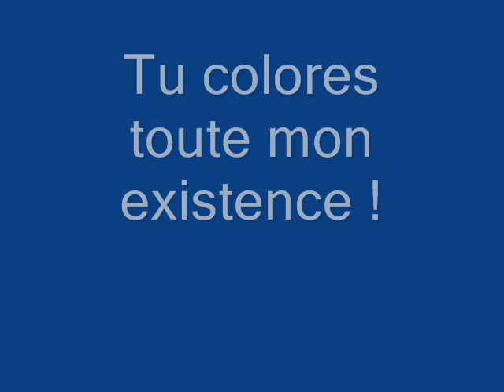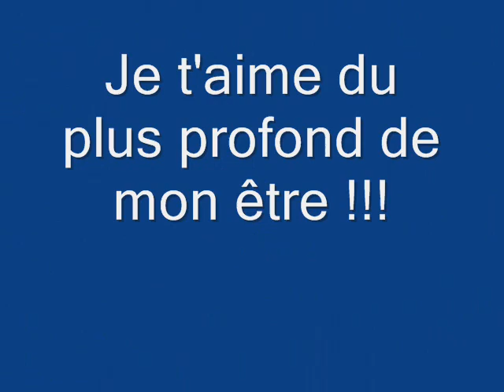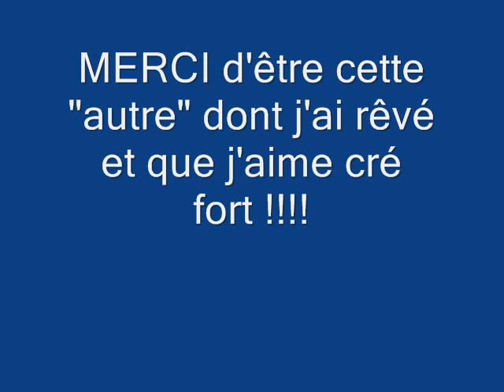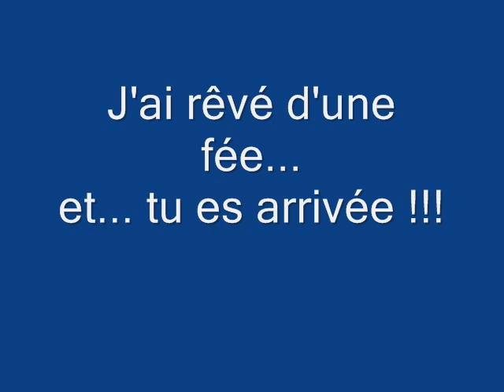A ma tite fée d'amour !!!